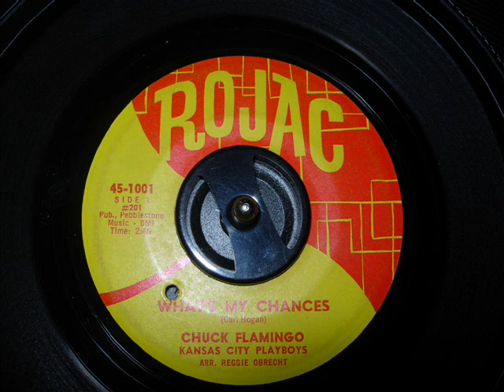northern soul chuck flamingo whats my chances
nice rare northern soul on rojac,got the feel good factor!